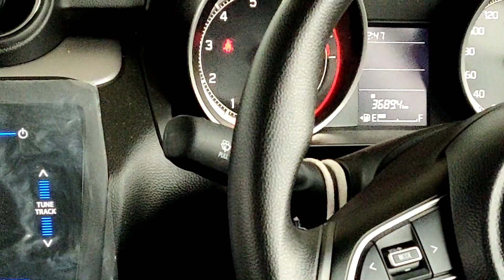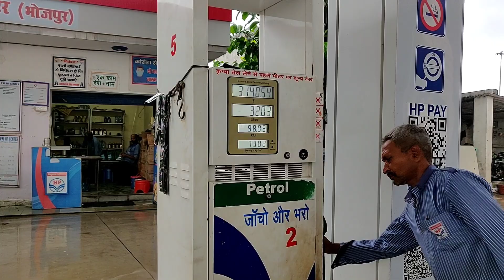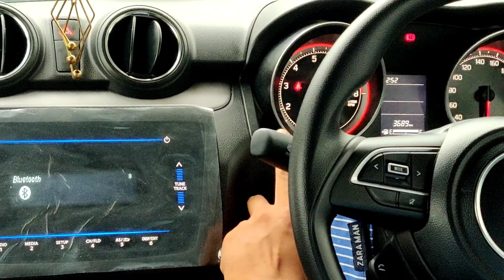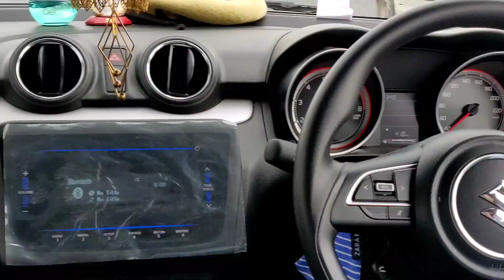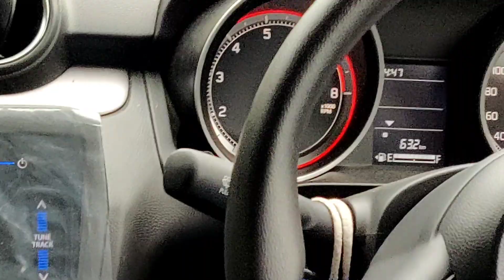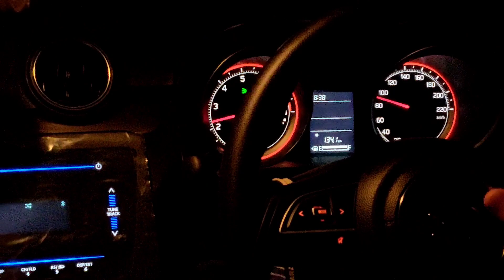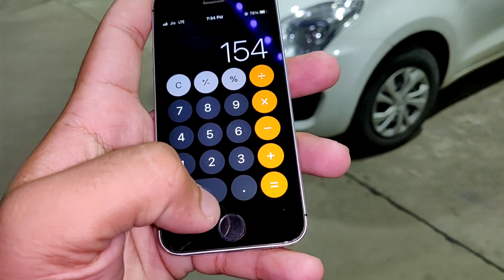Maruti Swift Mileage Test Petrol 2021 Review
Dosto aaj ki es video mai mene aapko 2021 Maruti Suzuki Swift vxi ka tank to Tank mileage Test krke dikhaya hai jisme total humne car ko 154km drive kiya hai 50 percent highway or 50 percent city mai or AC continue ON tha es puri journey mai, ye mileage Test aapke liye bht helpful rahega agr aap swift petrol purchase Krna cahate hai toh.